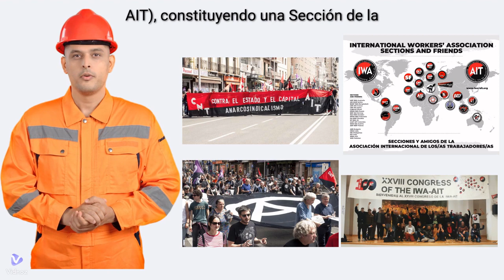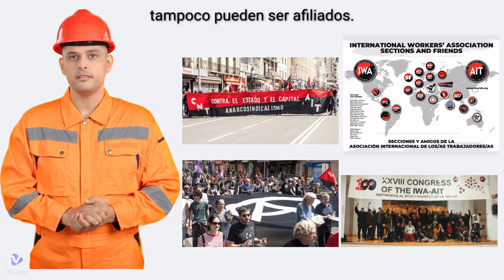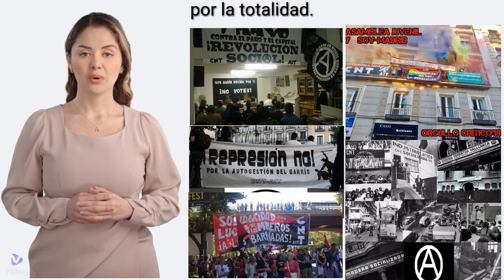¿Qué es la CNT-AIT?Confederación Nacional del Trabajo y Asociación Internacional de los Trabajadores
La CNT Confederación Nacional del Trabajo sección española adherida a la La AIT Asociación Internacional de los Trabajadores.

Basándose en el federalismo la CNT-AIT consta de diferentes ámbitos territoriales, así los sindicatos de una misma localidad, comarca o provincia, se pueden federar entre sí para constituir las federaciones locales, comarcales o provinciales. La federación de éstas constituye las confederaciones regionales, siendo la CNT-AIT la federación de éstas últimas.

La CNT-AIT está adherida a la Asociación Internacional de Trabajadores (AIT), internacional anarcosindicalista creada a finales 1922 y principios 1923, en la que se encuentran federadas diversas secciones de todos los continentes.